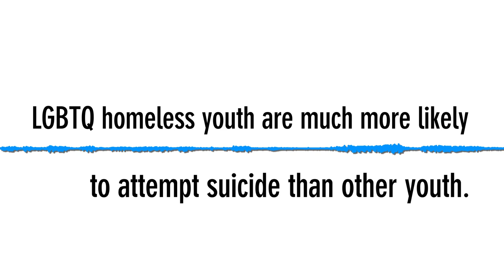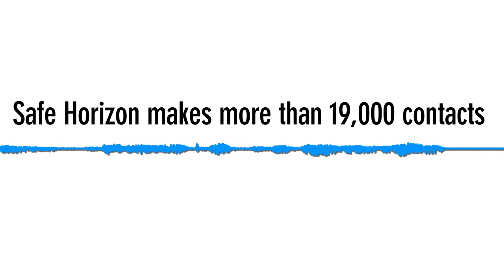Make It Better: Support LGBTQ Homeless Youth in NYC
Show your pride by helping Safe Horizon and our Streetwork program Make It Better for LGBTQ homeless youth in New York City. Streetwork gives homeless youth services, support, and safety. More than 55% of young people we help identifies as LGBTQ -- that's because we provide meals, shelter, medical care, and more ... without judgment.

Join us. Show your pride. Show your support.